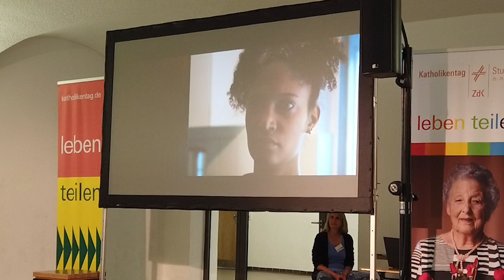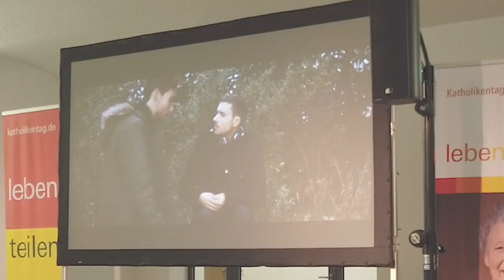Schokokinder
Lennora Esi, darstellende Künstlerin und Autorin aus Grünkraut bei Ravensburg konfrontiert ihr Publikum auf dem Stuttgarter Katholikentag mit zwei Männern und einer Frau, die sich seit dem Sandkasten kennen. Letztere ist sie selbst mit ihrer schokobraunen Hautfarbe. Einer der Männer ist übergewichtig, der andere schwul. Ihre künstlerische Auseinandersetzung zu Rassismus, Homophobie und Übergewicht in Videosequenzen, Toneinspielungen und gesprochenen Szenen haben wir für euch zusammengefasst.